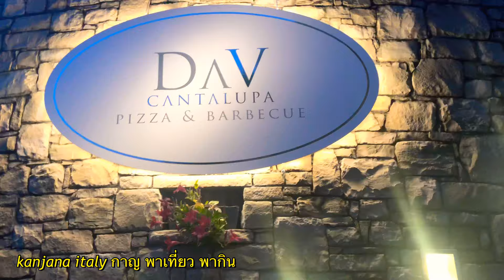Da vittorio Ristorante italy พามาดิเนอร์สุดโรแมนติกสุดสวีทสวยมากคะอาหารอิตาเลียนกับวิวสวยๆ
Via Cantalupa 17
Brusaporto Bg 24060
Brusaporto Lombardia
Italy❤️